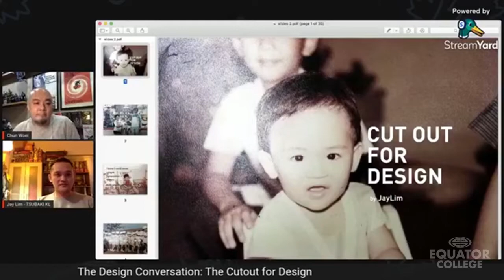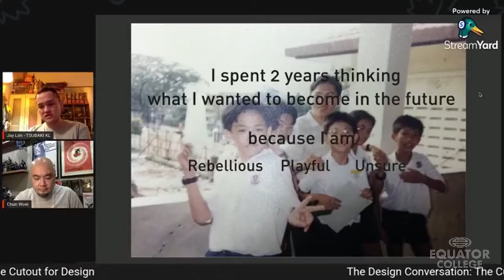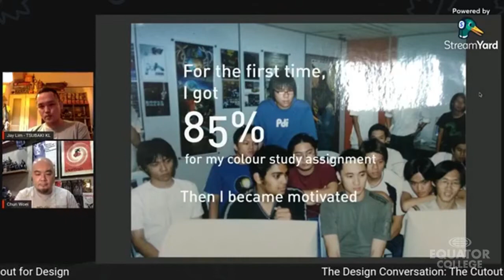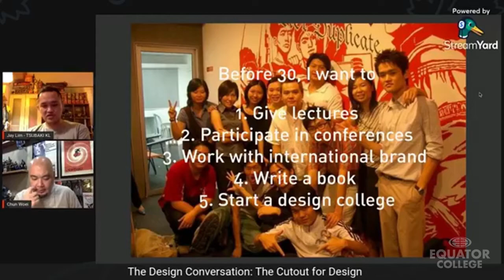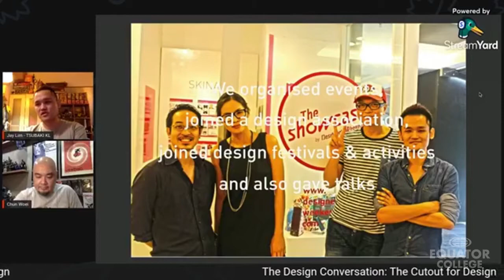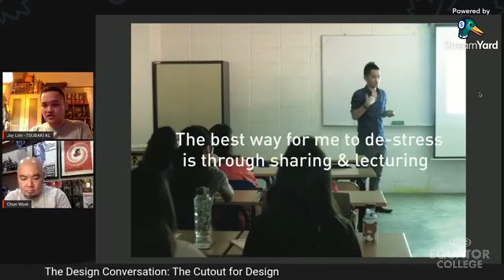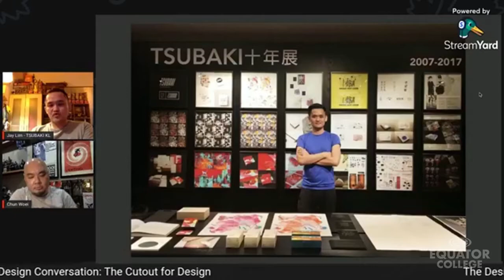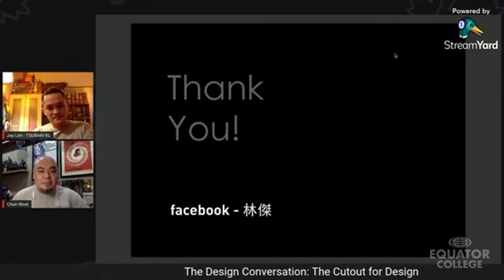The CUTOUT For Design | Design Conversation | Equator College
With passion in graphic design and teaching, Jay Lim later found himself gradually falling in love with magazine design. Hence with his own design ability, Malaysia's first design magazine, CUTOUT MAGAZINE was born.He co-founded TSUBAKI and led the team to win some international awards such as TOPAWARDS from Japan, Taiwan Golden Pin design award -Best of the Best, Germany Red dot design award, Hong Kong DFA, HKDA global design award, as well as a few awards from the Italy, China & United States.He is often invited to various international design events as a speaker and judge, 4 years ago he spoke at TEDx Talk PenangRoad. Currently he serves as a visiting professor at Taiwan Kunshan University & Macao University of Science Technology.

Follow us for latest updates on our Fb and Ig!